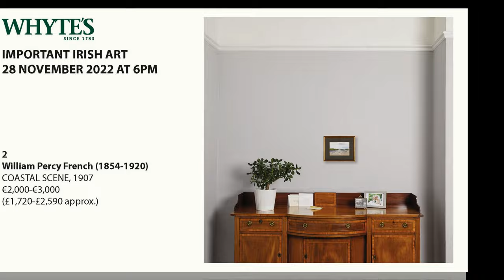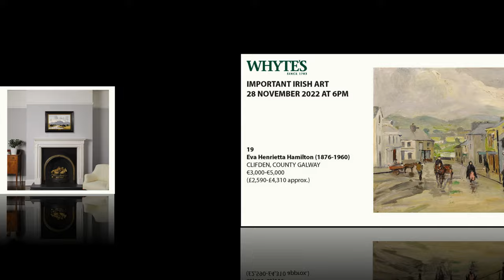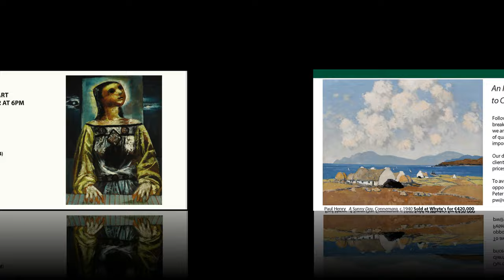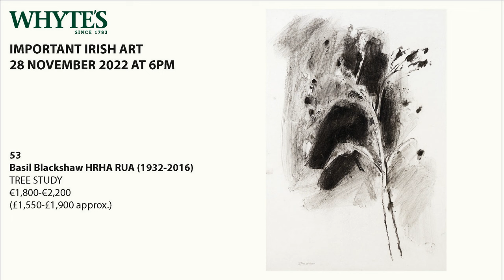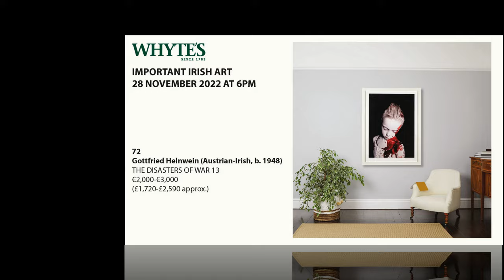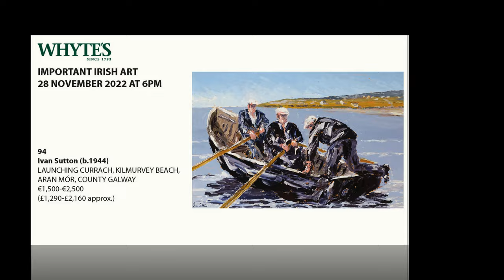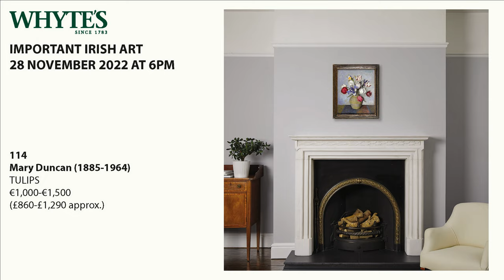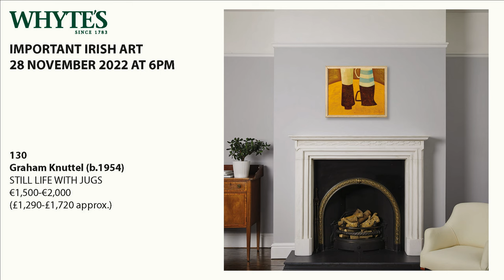Whyte's Important Irish Art Auction 28 November 2022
Whyte’s is pleased to present this auction of important Irish art. Included in the sale are major works by Paul Henry, Louis le Brocquy, Mainie Jellett, Walter Osborne, Seán Keating, Mary Swanzy, Roderic O'Conor, John Lavery, Norah McGuinness, William Scott, Daniel O'Neill, Colin Middleton, Peter Curling, John Shinnors and many more.

VIEWING
At our galleries
Wednesday to Friday 23-25 November, 10am to 5pm
Saturday & Sunday 26 & 27 November, 1pm to 5pm
Monday 28 November, 10am to 4pm

AUCTION
Monday 28 November at 6pm, The Freemasons Hall
Molesworth Street, Dublin 2
Online at bid.whytes.ie